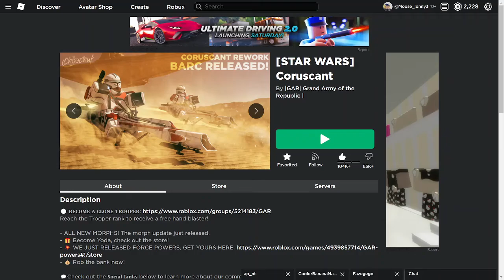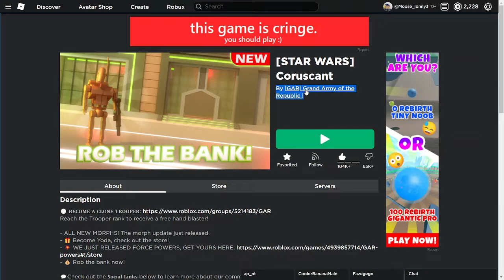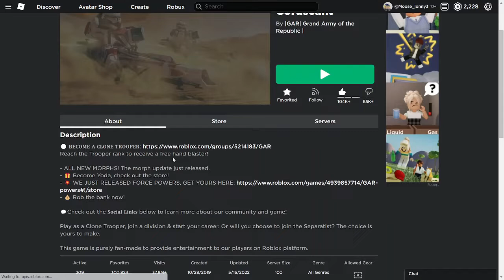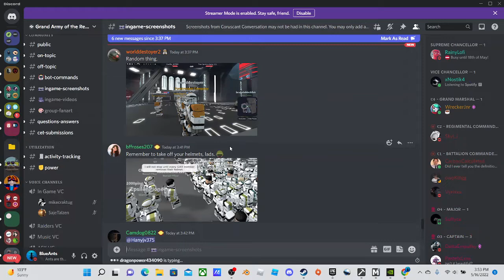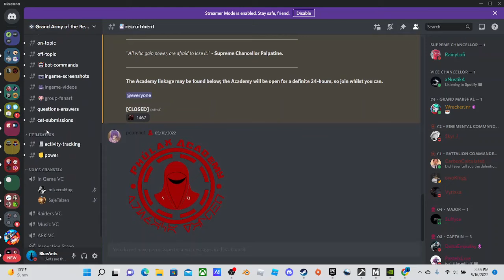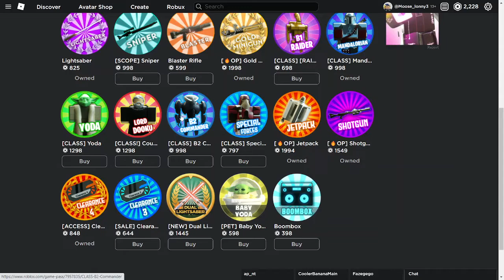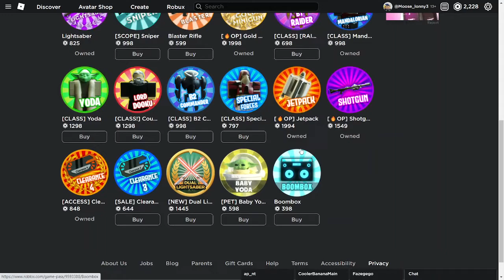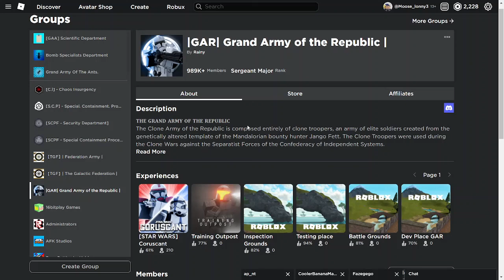[GAR] Complete Guide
Today I will be going over some key things you need to know about [ROBLOX] GAR Grand Army Of The Republic.
TIME STAMPS:

0:00 Intro
0:27 Showcase
1:45 How to join the GAR Group
5:14 How to rank up in GAR
9:19 How to join a division
16:16 Gamepass rules/info
19:21 Basic Game rules
21:35 Recap
22:03 Outro